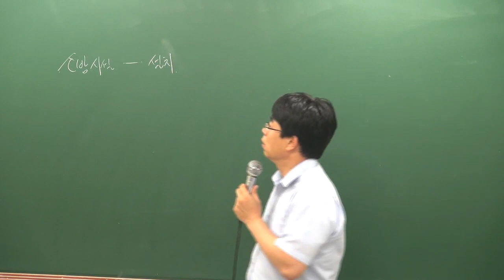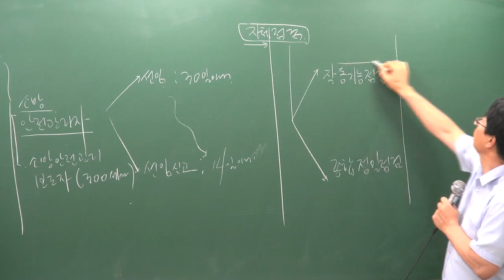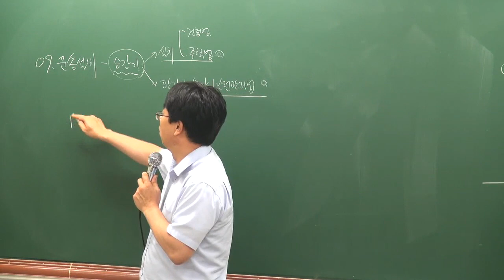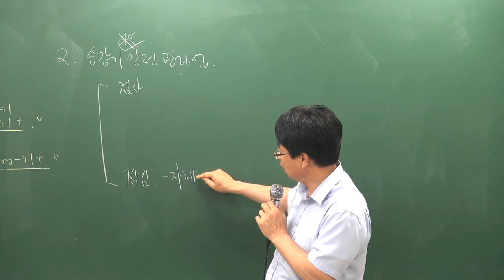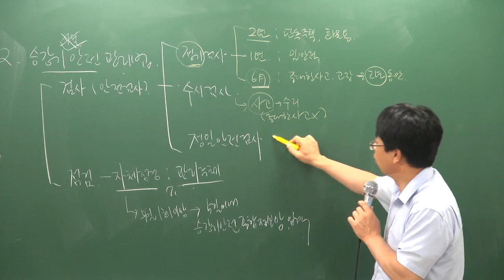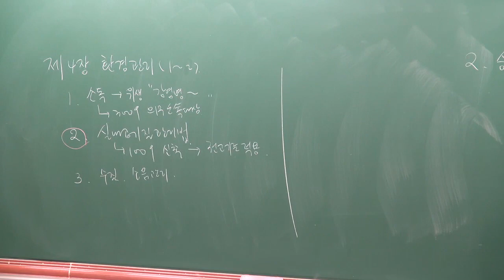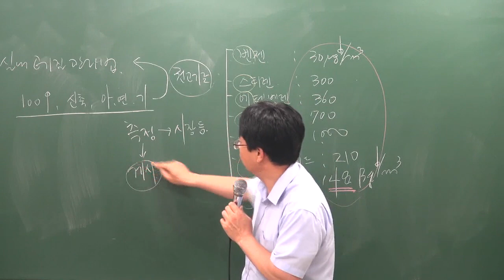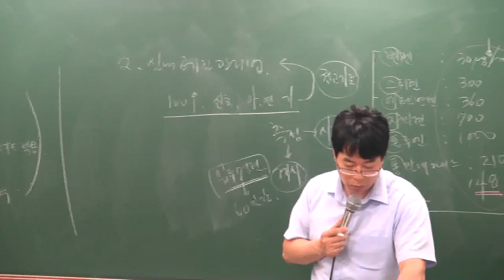[주전무] 2019년 주택관리사 관리실무 핵심반 7-13